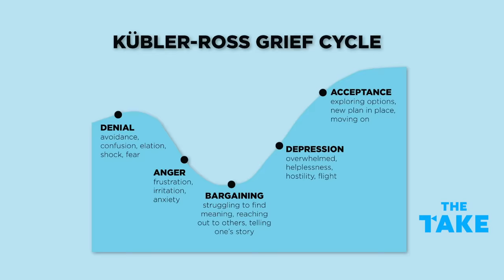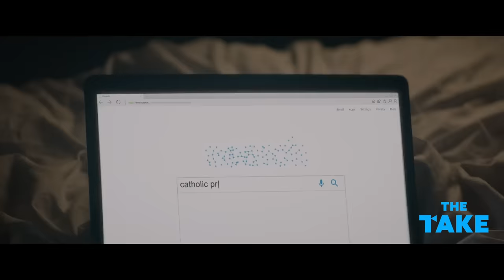Fleabag Ending Explained | The Takeaway | Prime Video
We’ve got some explaining to do... and it’s about the ending of Fleabag. Catch the scoop from our partners at The Take for a full explanation of the ending of Fleabag here on The Takeaway. You’re welcome. Watch Fleabag now, only on Prime Video.

About Fleabag:
Fleabag is a hilarious and poignant window into the mind of a dry-witted, sexual, angry, grief-riddled woman, as she hurls herself at modern living in London. Award-winning playwright Phoebe Waller-Bridge writes and stars as Fleabag, an unfiltered woman trying to heal, while rejecting anyone who tries to help her and keeping up her bravado all along.